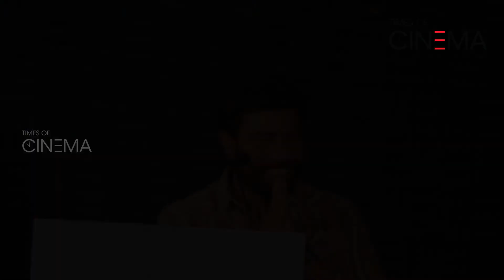Gethu Movie Audio Launch |Vikranth | Karunakaran | Thirukumaran | Sukumar | TOC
Gethu Movie Audio Launch |Vikranth | Karunakaran | Director Thirukumaran | Cinemotographer Sukumar | TimesofCinema | For more videos, interviews, reviews & news, go to: